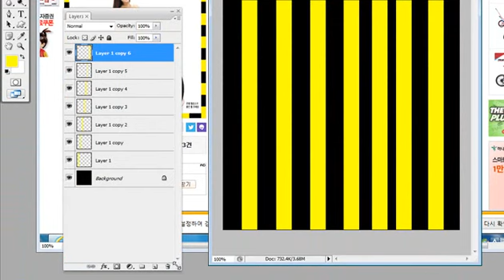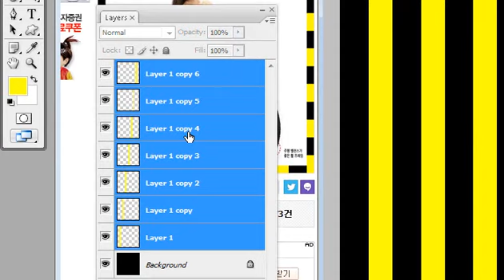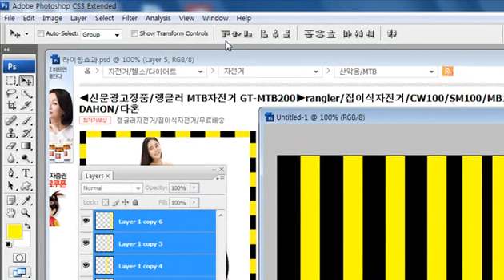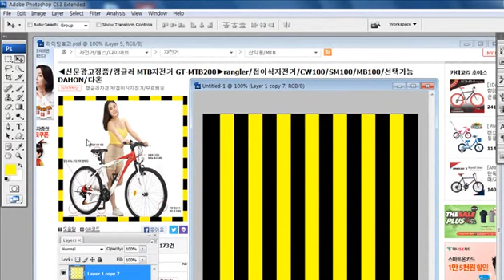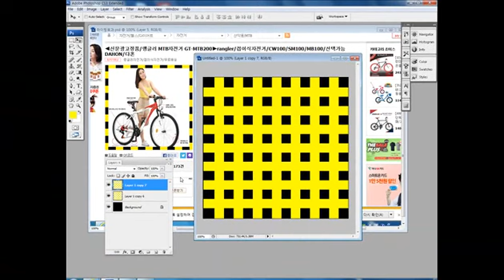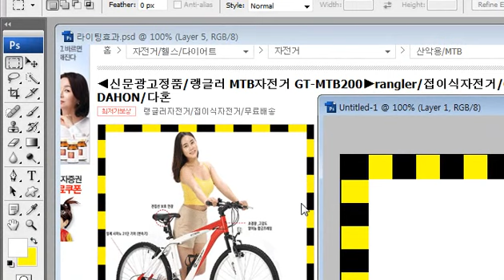1 쇼핑몰 창업을 위한 오픈 마켓 디자인 포토샵 동영상 강좌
1 쇼핑몰 창업을 위한 오픈 마켓 디자인 포토샵 동영상 강좌